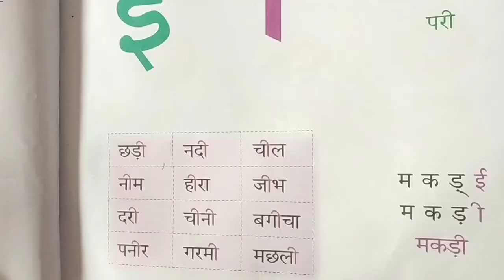Std:- 1st Hindi